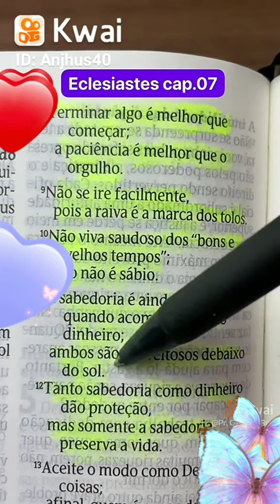Trabalhem em Demasia a Esperança, A Sabedoria e Espiritualidade. Grande Abraço!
O que quer dizer em Eclesiastes 7; 8-12?
A sabedoria oferece proteção, como o faz o dinheiro, mas a vantagem do conhecimento é esta: a sabedoria preserva a vida de quem a possui. Porque a sabedoria serve de defesa, como de defesa serve o dinheiro; mas a excelência da sabedoria é que ela preserva a vida de quem a possui.

Conheça também as páginas pessoais, profissionais e de entretenimento  do Grupo Anjhus na Internet.

Tik Tok & Kawai - @anjhus40

- Página Vitrine do Blog Pessoal.